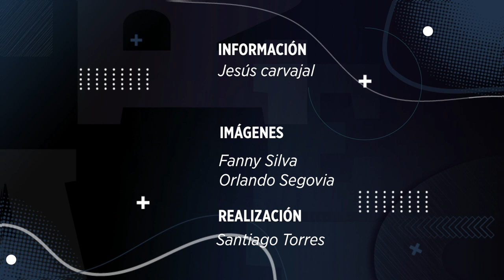Stefan Medina, el Tuzo más Rayado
El colombiano Stefan Medina, de Rayados, tiene buenos recuerdos de su paso por Pachuca, pero comparte su amor por el Monterrey..